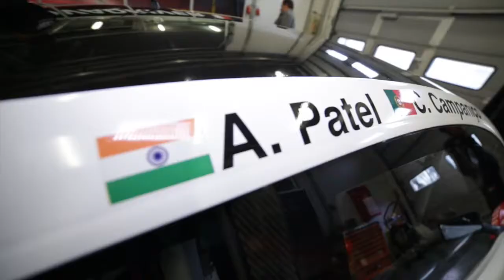1. Round GTOPEN, Nürburgring, 3. May 2014 César Campaniço - Aditya Patel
1. Round GTOPEN, Nürburgring, 3. May 2014
 César Campaniço - Aditya Patel